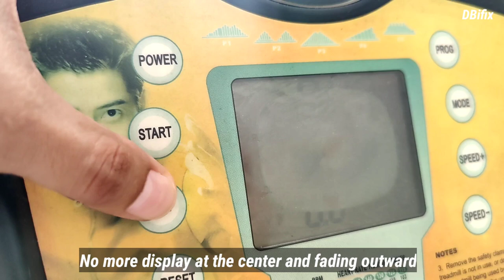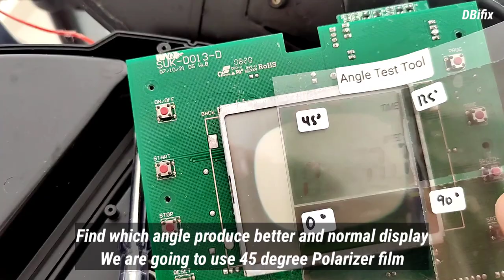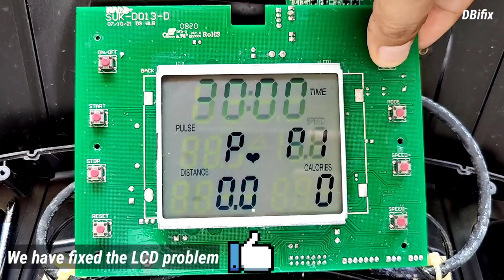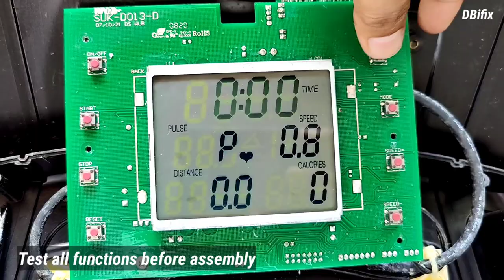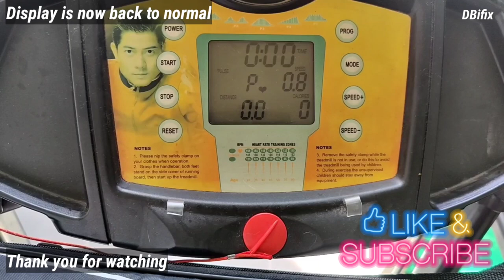How to Repair Takasima Treadmill Faded LCD Display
This is a guide on how to repair a LCD with faded or display problem on a treadmill. The repair process requires the removal and replacement of the polarizer film.

Parts and tools needed:
Screw Driver
Flat nose plier
Polarizer film
Angle Test Tool
Sticker remover
Scraper
Rugs